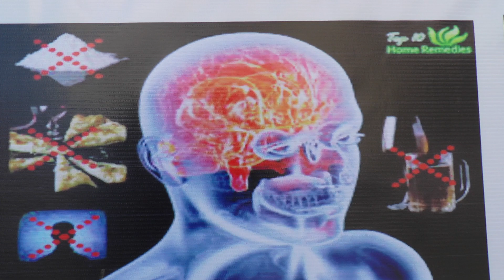Ahad khan anti drugs rally(10)